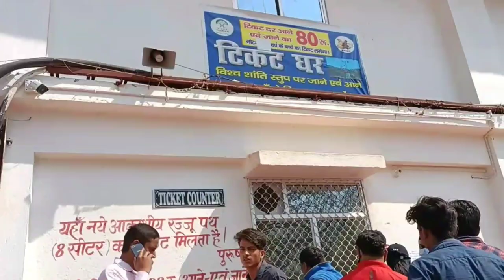new cavin lift rajgir Rajju marg rajgir # राजगीर विश्व शांति स्तूप.nomad Raruj.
Rajgir rajju marg
cavin lift
Bihar first lift
bisab santi stuppa
santi stuppa
made by Japan government
Old rajju marg rajgir
eight seat bala lift
Rajgir lift blog
God budha
World peace
vlog rajgir
full masti with friends vlog
nomad Raruj